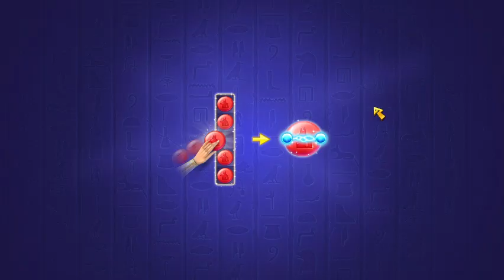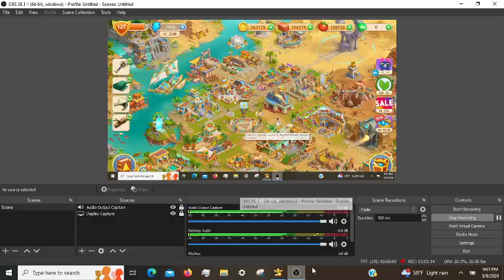Cradle of Empires Gameplay: Episode 79